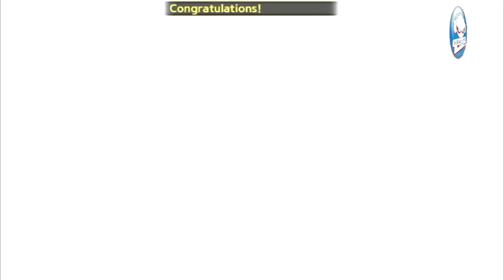Line Get Rich Japan : Jackpot Event (Obral Kartu Favorit)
Event terbaru Get Rich Japan 21 Juni 2016

Hadirnya kembali Event Jackpot, event jackpot kali ini berupa kartu-kartu favorit di get rich japan, yaitu Micaela, Dark Micaela,Jeanne D'Arc, Dark Jeanne D'Arc, Daniel, Rusalka. selain itu isi jackpot yang bisa kit dapatkan berupa Gold, Diamond, Premium Card Pack, High Treasure Box,dll